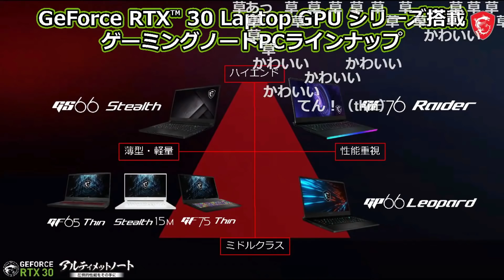5万人も見ていた案件放送で、すっごい棒読みになってしまう"ずしり" [魔界ノりりむ/椎名唯華/葛葉/切り抜き/にじさんじ]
【MSI】MSIゲーミングノートPCコラボ記念配信【葛葉/椎名唯華/魔界ノりりむ】

今回登場した方々のチャンネルはこちら！